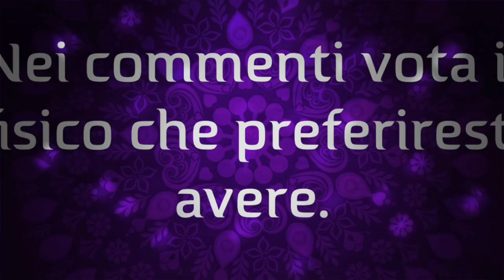IL Pompatore vs Cristiano Ronaldo • ottavi di finale della Coppa del Mondo di 1/2 kilo tv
COME VOTARE: Nei primi 2 commenti troverai i nomi dei 2   partecipanti a questo ottavo di finale, con un like vota il tuo favorito, rispondendo alla seguente domanda: quale fisico ti piacerebbe avere?
Le votazioni dureranno 48 ore e termineranno alle 12:00 di venerdì 16/12/2022.
1/2 kilo TV pubblicherà lo screen dei risultati finali nella Community del canale e nella sua pagina Instagram; passeranno il turno i due atleti che otterranno più like.